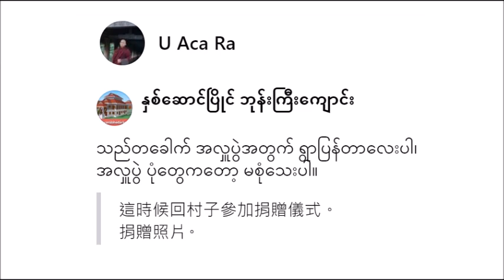這時候回村子參加捐贈儀式